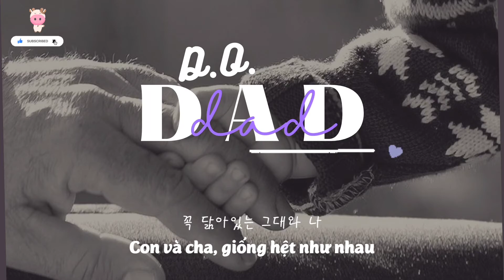• 𝚅𝙸𝙴𝚃𝚂𝚄𝙱 • Dad // 나의 아버지 - D.O. // 디오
Mong mọi người đăng ký ủng hộ kênh của mình nhé ♥️

Nếu có sai sót gì mong mọi người cmt góp ý để mình chú ý hơn, cẩn thận hơn trong những video sau. Cảm ơn mọi người vì đã xem video này 🥰